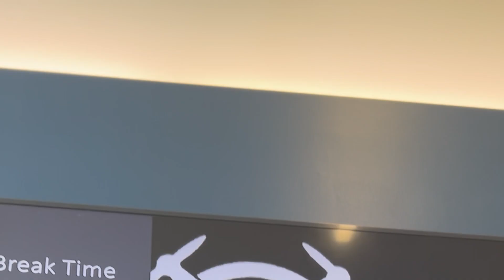TMPA's Field Rep Leighton Guarnere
Field Rep Leighton Guarnere recently sat down with us during his attendance at the Law Enforcement Drone Conference in Pearland, Texas. In this engaging conversation, he shared valuable insights into his passion for working with and serving members of the law enforcement community across the great state of Texas. Leighton discusses his deep commitment to the Texas Municipal Police Association (TMPA) and explained why he believes it to be the premier organization for law enforcement professionals. His dedication to the cause and enthusiasm for TMPA's mission were evident, making it clear that he is a true advocate for the organization and its members. This interview sheds light on the importance of TMPA and the unwavering support it provides to law enforcement personnel throughout Texas.